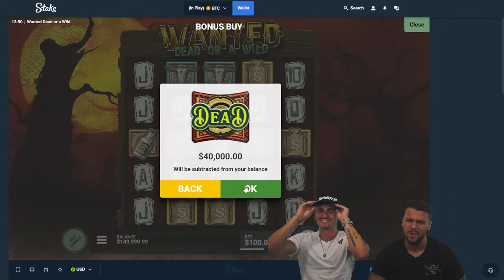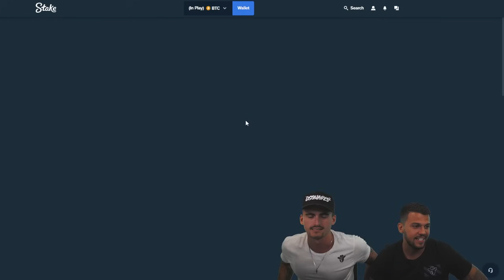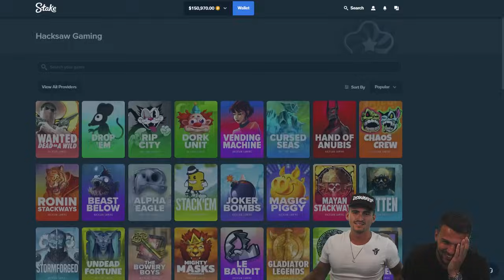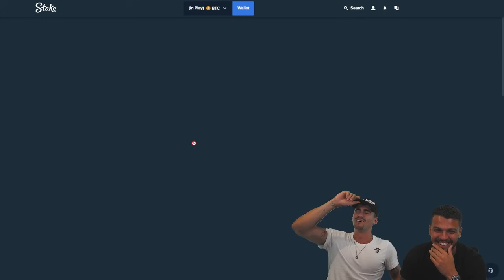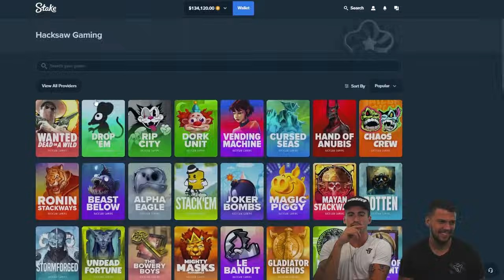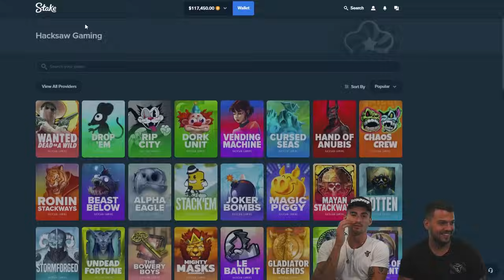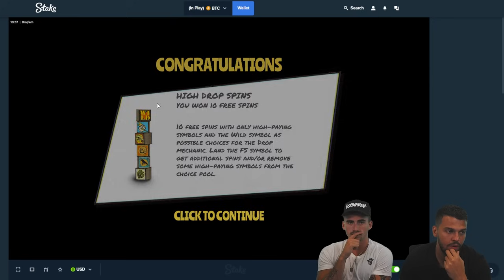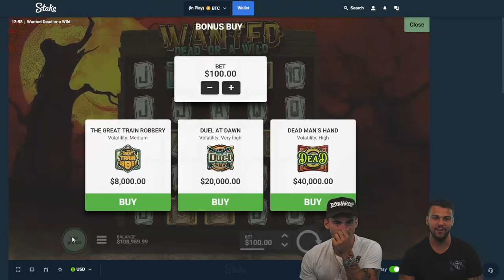WE BOUGHT SUPER BONUSES ON THE TOP 5 HACKSAW GAMES. WHICH ONE PAID THE MOST?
If you’re a seasoned Stake player you must already know that Hacksaw released some of the most loved and popular games ever, including the likes of Wanted, Drop ‘Em and many more! 🎰

That’s why Max and Jonte decided to attempt a crazy Super Bonus buy on the five most popular Hacksaw games, to see which one would give them the most insane payout! 🤑 Enjoy the video 🍿